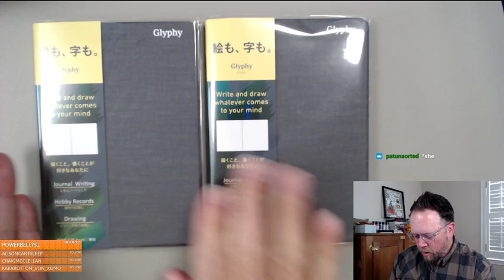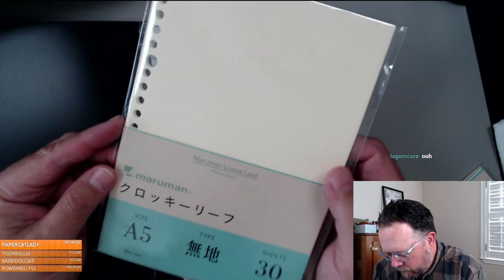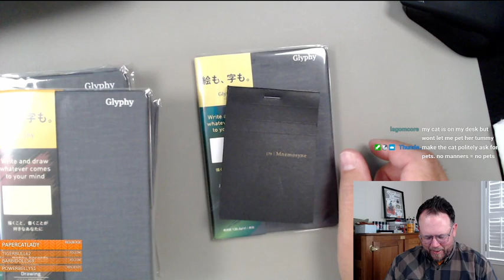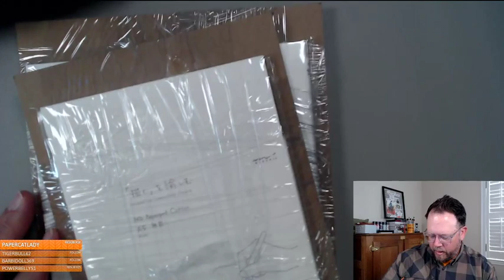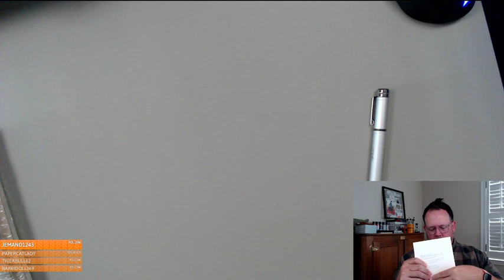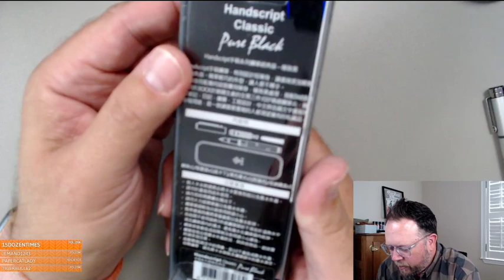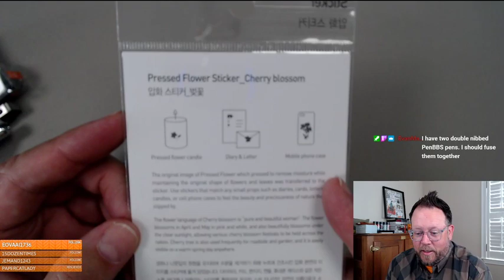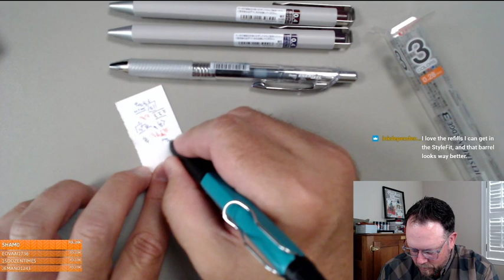The Pen Addict: Big Fun-boxing Day!